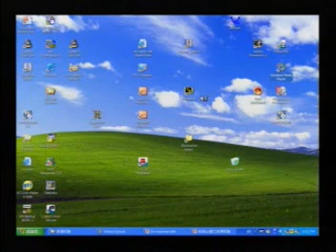20060426, #2, 多倫多電視直播室, 國語雜志, 加拿大多倫多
20060426, #2, 多倫多電視直播室, 國語雜志, 加拿大多倫多